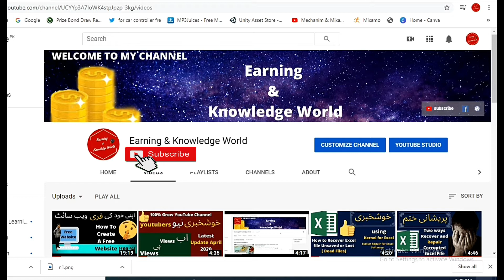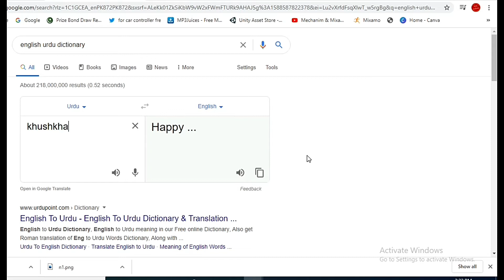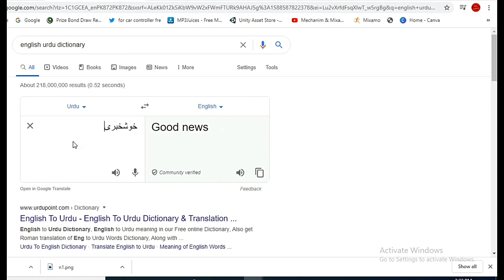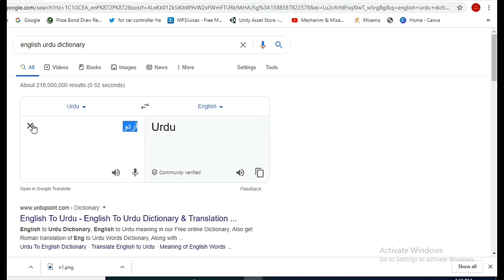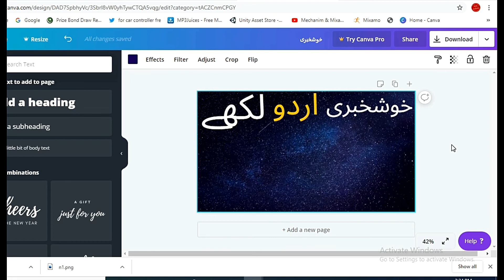How to Make A Perfect Thumbnail In Urdu ll Custom Thumbnail Hindi/Urdu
Computer system architecture morris mano lecture notes(chapter#8)

Activation Tree in compiler design in Hindi

C++ Tutorial Add, Subtract and Divide Numbers

Perfect Car Parking Game: 3D Car Driving Game 2019

How to Recover Excel file Unsaved or Lost Dead Files

How to Recover and Repair Corrupted Excel File Two Ways

Youtube Update ll How to grow YouTube channel Fast in 2020 ll Grow YouTube channel in 2020

Create free websites with our website builder

How To Make a Website in Urdu ll Hindi 2020 Free Website ll 100% Complete Information

 online photoshop
Create a Thumbnail
Your support really encourages us to do better. Thank you!! :)